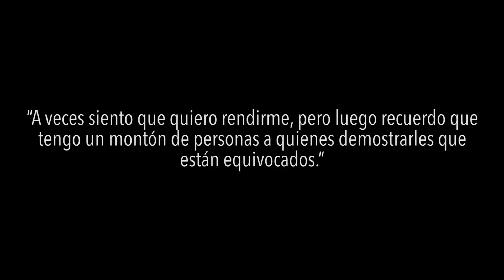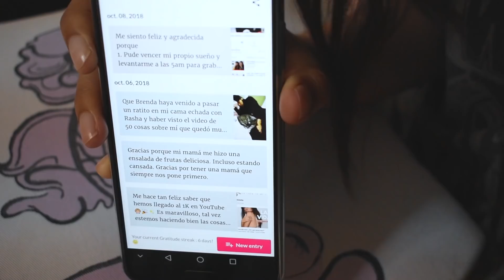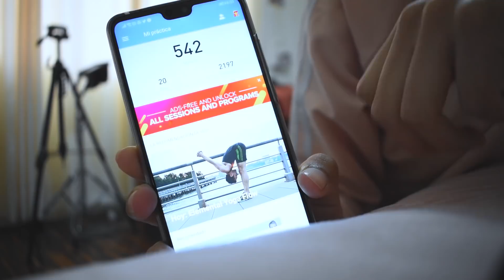VLOG: DESPERTANDO A LAS 5:00AM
Hoy me he propuesto levantarme a las 5:00am para poder ser más productiva. Había leído mucho que las personas exitosas tienen como costumbre levantarse a esta ahora, cuando aún la ciudad no despierta. Hoy me vas a acompañar en esta rutina para que te puedas inspirar un poquito y tal vez intentarlo.
¡Seamos amigos!